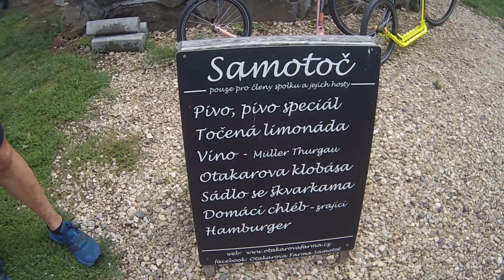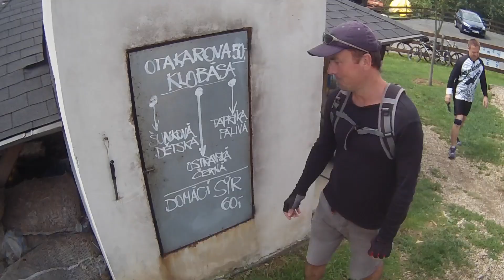Žehrovská cyklojízda 2017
Popis videa Žehrovská cyklojízda 2017 1